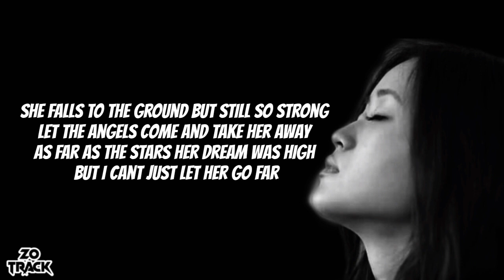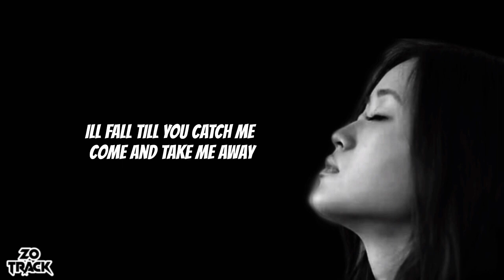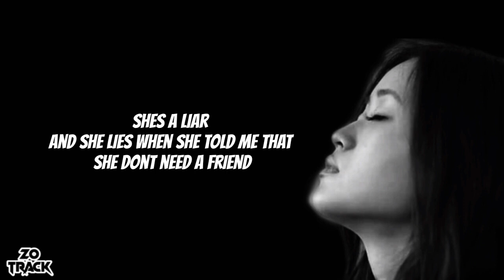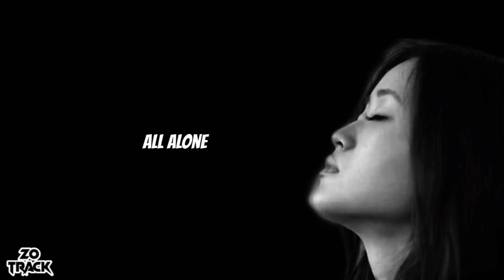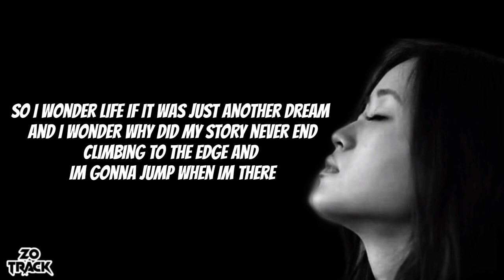Reuben Kima ft. Lawmi Khiangte - She's a Liar